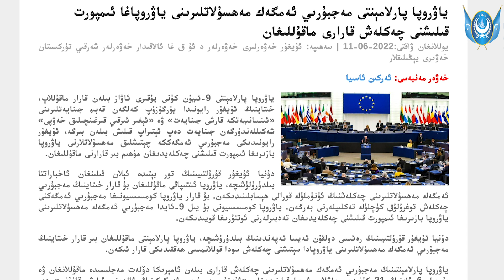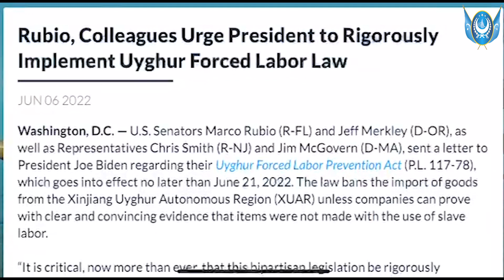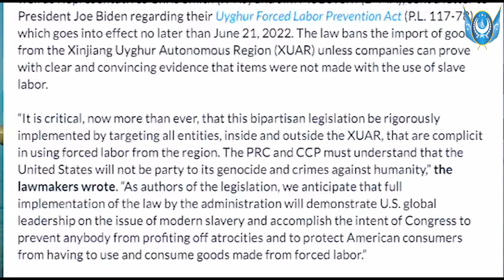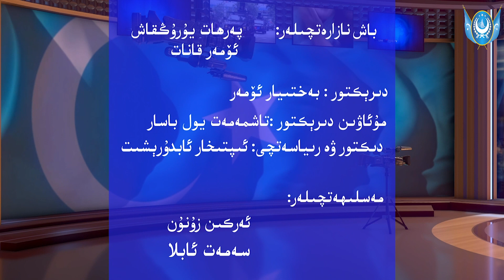‏DUQ TV . күндилик хәвәрләр 2022-06-13/كۈندىلىك خەۋەرلەر